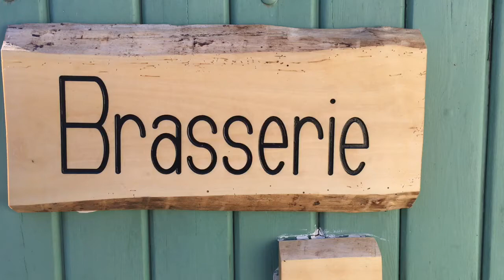On essaye de faire une bière au Cognac !!!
Dans cette vidéo, on profite d'avoir un peu trop brassé et donc ne plus avoir assez de bouteille pour refaire une expérience qui avait été plutôt appréciée par les amateurs.

Même si mélanger un alcool fort avec de la bière, nous écarte un peu des conventions brassicoles, ce sera le gout notre juge de paix !!!

Basé sur mon expérience, je vais essayer de dés-alcooliser un peu le cognac en le faisant flamber.

On verra le résultat dans 4 à 5 semaines

biere au cognac
biere maison
bière maison
brassage amateur
comment faire de la bière
brasser sa biere